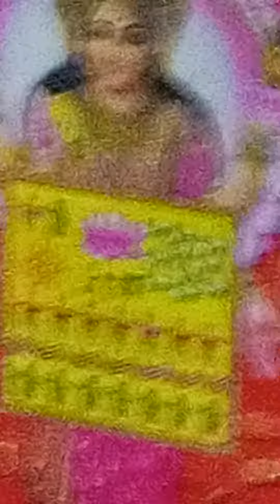maa Laxmi sabke bhandaar ann dhan se bhar do maa